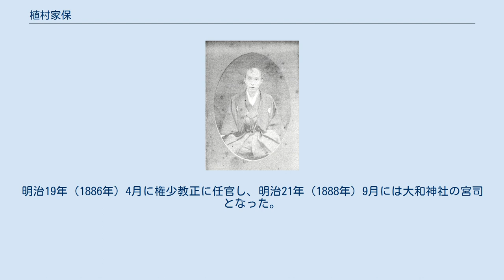植村家保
植村 家保（うえむら いえやす / いえもり）は、大和高取藩の第13代藩主。
 天保8年（1837年）7月1日、近江膳所藩主・本多康禎の七男として生まれる。
嘉永6年（1853年）に高取藩の第12代藩主・植村家興が急死したため、その末期養子となって家督を継いだ。
 幕命により外国船到来に備えて、堺警備を担当する一方で、安政2年（1855年）に桜田門番・竹橋門番に任じられ、12月には御所造営の奉行を担当し、文久元年（1861年）には和田倉門番・馬場先門番に任じられるなど、諸役を歴任した。
文久3年（1863年）には天誅組の変で天誅組と戦い、勝利した。
元治元年（1864年）2月、大坂加番に任じられる。
 慶応4年（1868年）の戊辰戦争では、新政府に与して京都御所の警備を務めた。
慶応4年（1868年）閏4月14日、養子の家壷に家督を譲って隠居する。
 明治18年（1885年）4月に正五位に叙位する。
明治19年（1886年）4月に権少教正に任官し、明治21年（1888年）9月には大和神社の宮司となった。
享年60。
 書籍 安祥譜代三河植村氏の研究　宮崎仁良著2021